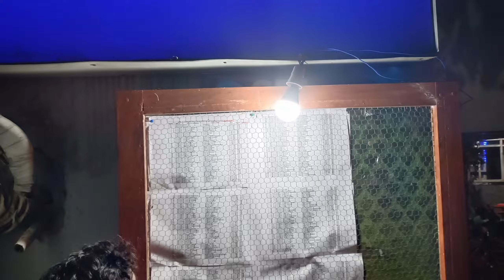siliguri CRPF camp for physical || journey for physical in CRPF camp || kaisa raha journey